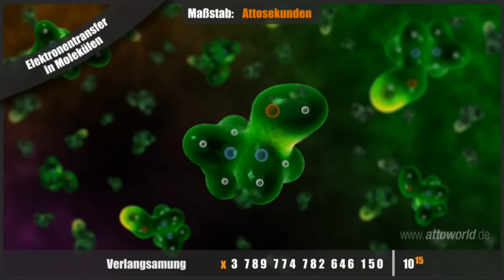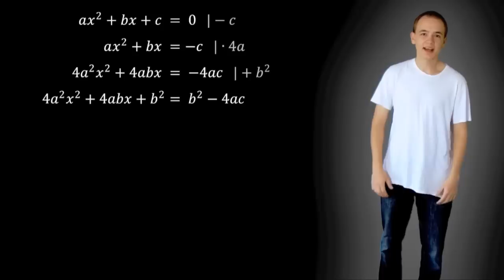Wie mache ich ein gutes Wissenschafts-Web-Video?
Einen Wahnsinnsaufmacher, zwei Kameraeinstellungen und pure Leidenschaft: Mit Blick auf die Favoriten- und Gewinner-Videos von Fast Forward Science 2013 analysiert Katja Machill von Wissenschaft im Dialog, welche Zutaten einem Wissenschafts-Web-Video zum Erfolg verhelfen.

Fast Forward Science ist der Web-Video-Wettbewerb für die Wissenschaft. Erstmals 2013 von Wissenschaft im Dialog und dem Stifterverband für die Deutsche Wissenschaft ausgerufen, geht Fast Forward Science 2014 in die zweite Runde.